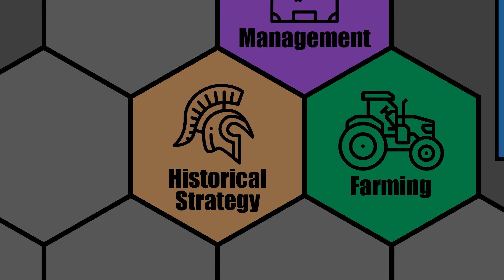CIVILIZATION 6 - Macedon (Deity) - AGGRESSIVEST ALEXANDER [RETRY] - Part 12 - NEW FRONTIER PASS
Let's Play: Civ 6 - Macedon (Deity) - Aggressivest Alexander [RETRY] - Civilization 6: New Frontier Pass

Welcome to our eighth Civ 6 Let's Play for the New Frontier Pass! We will be trying again on Deity as Macedon with Alexander the Great as the leader on a Quick Speed/Standard Size Pangaea map.

With two unique units at his disposal, Alexander is a very domination minded leader. He gets both the Hetairoi horseman replacement as well as a strong swordsman replacement in his Hypaspist units. These units are great at sieging down enemy cities. We will definitely want to be capturing cities every chance we get because Macedon also gets a bonus that grants them free Eurekas and Inspirations based on the buildings in the captured city. Finally, the Macedonian Basilikoi Paides will ensure that all of our unique units are well trained as well as supplementing our science output a bit.